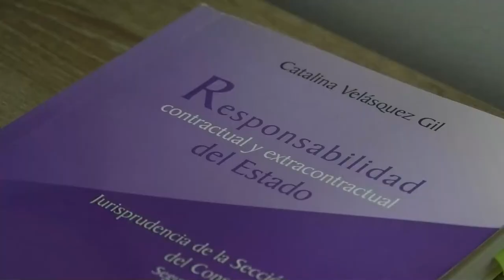RECAPTURADO ALIAS 'NEGRO BOLETA' QUIEN SE HABÍA FUGADO DE LA ESTACIÓN DE POLICÍA DE LA JAGUA DE IBIR